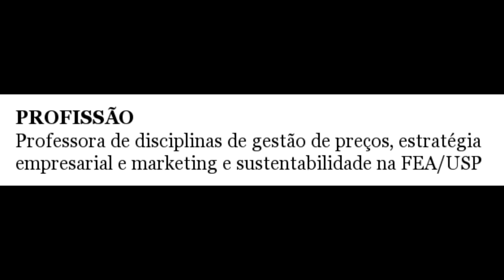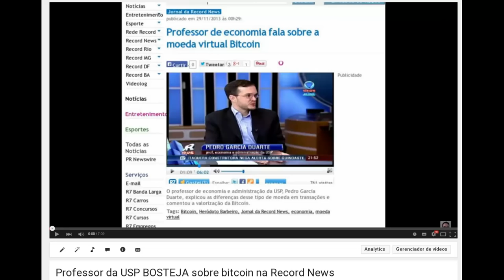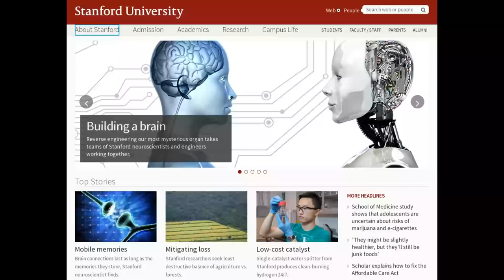Professora da USP "ensina" o que não sabe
Professora da USP levou oito meses para abrir negócio que fechou em nove

É isso que o estado babá faz, ou seja, você pode ser o pior possível no que faz que terá um lugar seguro e garantido... e ainda poderá se considerar de "classe A"...

Concurso para gari no Rio registra 45 inscrições de candidatos com doutorado

"Eu odeio a classe média" - Marilena Chauí (então por que depende de impostos que a classe média paga?)

Chauí critica ensino 'tecnocrático' e responsabiliza governo de SP por crise da USP

USP prevê gasto 24,3% superior ao que recebe e deficit de R$ 1,1 bilhões